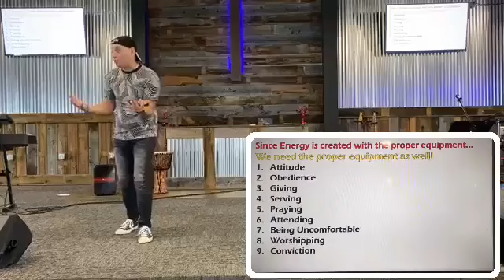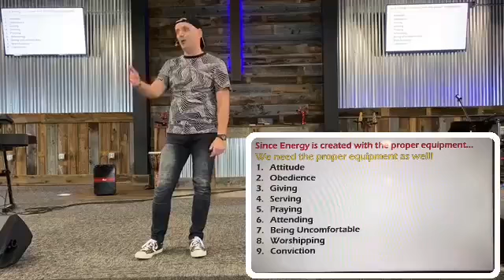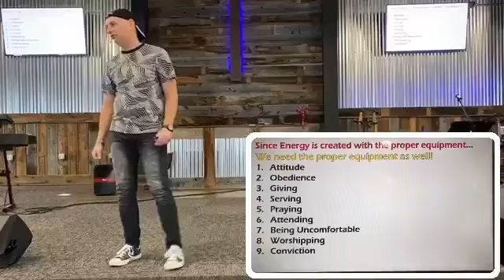Sunday Worship 1/24/2021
A church so expansive with energy that not even the gates of hell will not be able to keep it out!  Matt 16:18 MSG